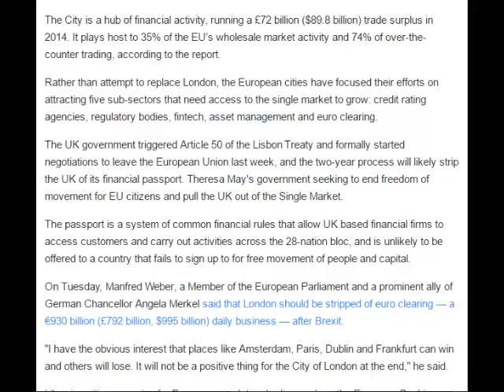This is the playbook used by London's 3 biggest rivals to take advantage of Brexit